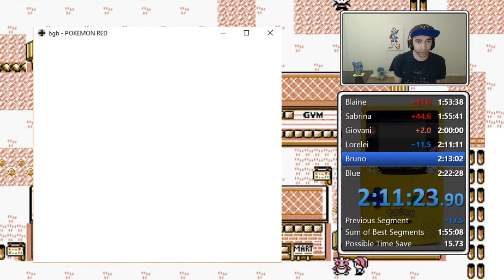Pokemon Red Any% Glitchless Speedrun Practice - 2/11/18 (Part 2/2)